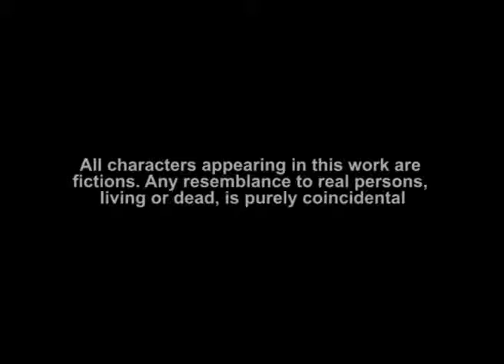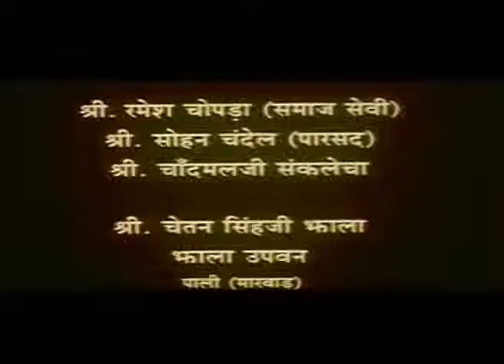RAHMANIYA PRODUCTION -KALIM AKHTAR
My working movie "maa thari olu  ghani aave"